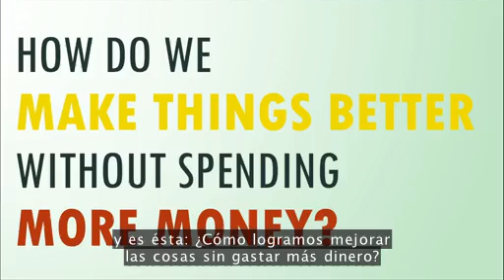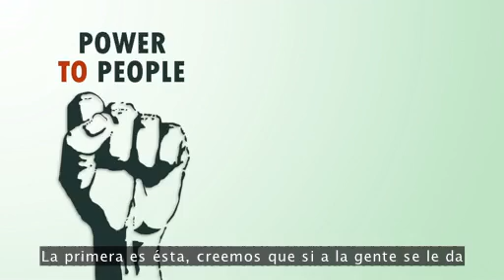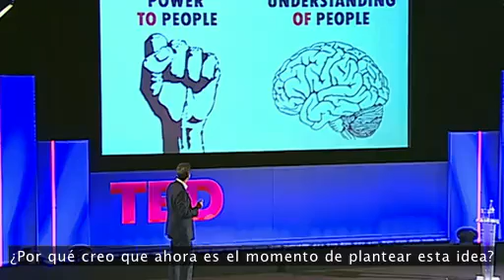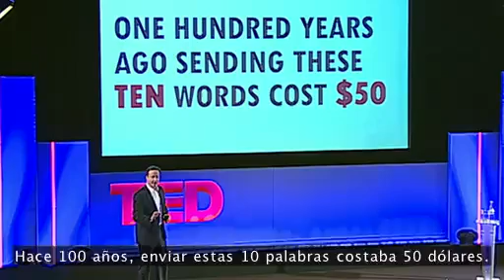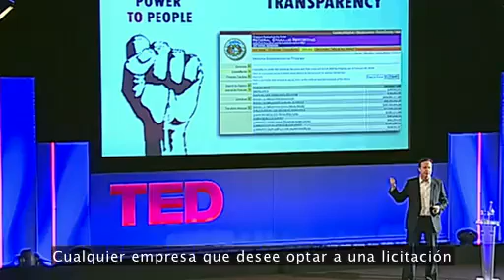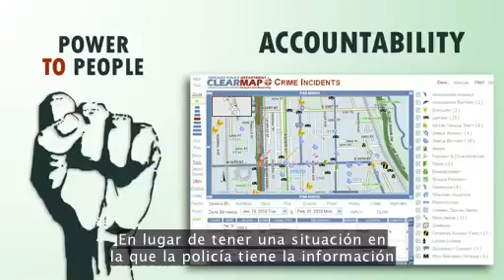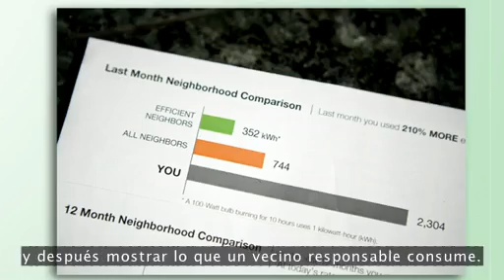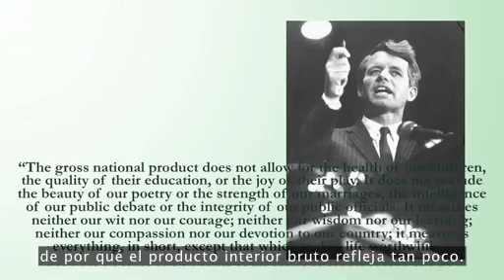David Cameron: La Proxima era de Gobierno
En este video, tomado de TED Talks (TED.COM), con propósitos meramente educativos, David Cameron plantea un escenario desde la visual del ciudadano para fortalecer, entre otros, la transparencia, la rendicion de cuentas y la elección, tomando como base las tecnologias de la informacion y comunicacion. Subtitulado en español, para posibilitar la enseñanza-aprendizaje de los diferentes temas vinculados al gobierno electrónico en la República Dominicana.